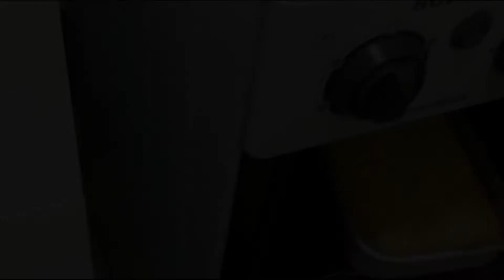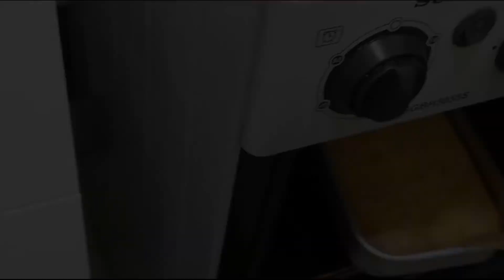Best Banana Cake in 5 minutes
Banana Cake Ingredients
4 pcs Overripe Banana
3/4 white sugar
2 cups All Purpose Flour
1/4 cup butter
1 tbsp Instant yeast
Vanilla powder
1 cup fresh Milk
2 pcs egg